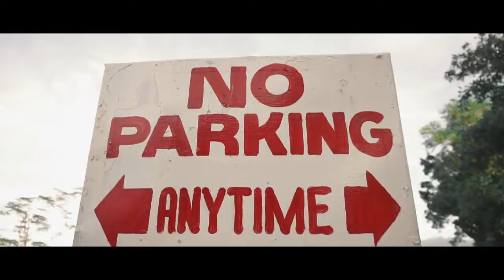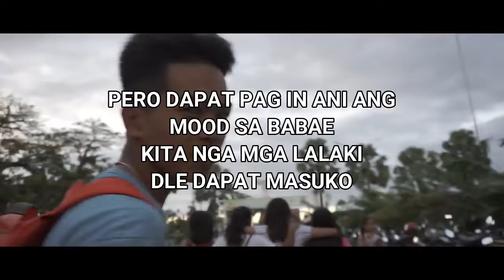comethru | (basaha ang message sa last) | 083